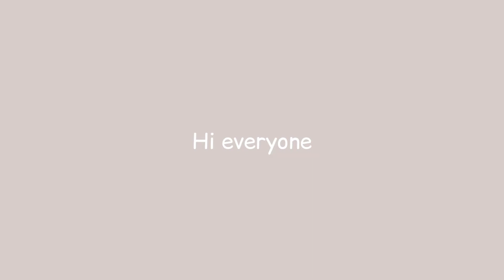How to download music/audio from yt without using an app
In this video, I'm showing you how I download audio from yt without using any apps.

how to download audio from YouTube
how to download music from YouTube for fee
how to download audio from YouTube for free
how to download YouTube music for free
How to download YouTube audio for free
How to get music from YouTube
How to get audio from YouTube
How to get audio from YouTube for free
How to get music from YouTube for free
how to get audio from YouTube without using an app
how to get music from YouTube without using an app
how to download YouTube music to your phone
how to download music from YouTube to your phone
how to download music from YouTube without using any apps
how to download YouTube music without using any apps
how to download music from YouTube easy
how to download audio from YouTube easy
how to download music from YouTube tutorial
how to download audio from YouTube tutorial
how to download tutorial
how to download music from YouTube using your phone
how to download YouTube music using your phone